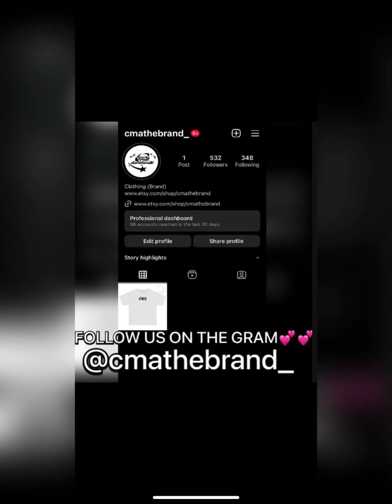VEHICLES YOU🫵🏾CAN BUY IN YOUR BUSINESS NAME USING EIN🚘(Check Comments💰)Keymilitant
🎼Triller: Keymilitant
🎮Psn: Keymilitant

- [x] CREDIT⛹🏽‍♂️🌟💕

SELF💙

💚CREDIT STRONG

🌱SEEDFI

💜LOQBOX

GROW CREDIT🤍

TOMO CREDIT💚

X1🤍

🤍💚KIKOFF

EXTRA🖤

- [x] STOCKS📈

BITMART🖤

INVITE LINK

ROBINHOOD💚

WEBULL💙

COINBASE💙

GEMINI🤍

ACORNS💚

CELSIUS WALLET🧡

OTIS🖤

TD AMERATRADE💚

- [x] 💰

GOOGLE PAY❤️💚

- [x] 🧳

KRAKEN💜

LEDGER 🤍

- [x] 📲

OFFER UP💚

MERCARI💜

DEPOP❤️